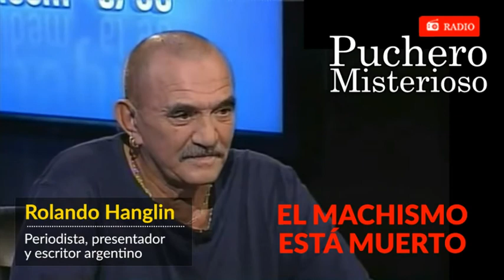Entrevista a Rolando Hanglin, En puchero Misterioso por Lux Radio